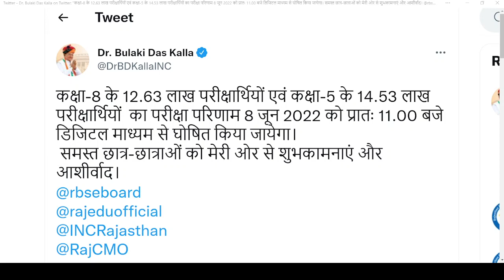राजस्थान 5वीं व 8वीं रिजल्ट 2022 | RBSE Board 5th Result 2022 | Rajasthan Board 8th Result 2022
👉 राजस्थान बोर्ड 5वी क्लास का रिजल्ट यहां से चेक कर सकेंगे

👉 राजस्थान बोर्ड 8वी क्लास का रिजल्ट यहां से चेक कर सकेंगे

5th Class Board Exam Result 2022,
5th Class Board Exam Result Kab Aaega,
5th Class Board Result Kaise Check Karen,
5th Class Ka Online Result Kaise Dekhe,
5th Class Ka Result Kab Aayega 2022,
5th Class Ka Result Kaise Check Kare,
5th Class Ka Result Online Kaise Dekhe,
5th Class Result 2022 Kab Aayega,
5th Class Result 2022 Kaise Dekhe,
5th Class Result 2022 Link,
5th Class Result 2022 Name Wise,
5th Class Result 2022 Rajasthan Board,
5th Class Result 2022 Roll Number Wise,
5th Class Result Kab Aaega,
5th Class Result Kab Aayega 2022,
8th Class Board Exam 2022 Result Date,
8th Class Board Exam 2022 Result,
8th Class Board Exam Result,
8th Class Board Ka Result Kab Aaega,
8th Class Ka Online Result Kaise Dekhe 2022,
8th Class Ka Result Kab Aayega 2022,
8th Class Result 2022 Rajasthan Board,
Class 5th Aur 8th Ka Result Kaise Dekhe,
Class 5th Result 2022 Rajasthan Board Kaise Dekhe,
Class 5th Result 2022 Rbse,
Class 8 Ka Result Kaise Check Kare 2022,
Class 8th Result 2022 Rajasthan Board,
Class 8th Result 2022 Rajasthan,
Class 8th Result 2022 Rbse Date,
Class 8th Result 2022 Rbse Kab Aayega,
How To Check 5th Class Results Online 2022,
How To Check 8th Class Result 2022 Rbse,
How To Check 8th Class Result 2022,
Rajasthan Board 5th Class Ka Result Kab Aaega,
Rbse Class 5th Result 2022,
Rbse Class 8th Ka Result Kab Aaega,
Rbse Class 8th Result 2022,
Rbse Class 8th Result,
पांचवी रिजल्ट कब आएगा,
कक्षा पांचवी रिजल्ट 2022,
पांचवी का रिजल्ट कब आएगा,
पांचवी क्लास का रिजल्ट कब आएगा,
पांचवी का रिजल्ट कब आएगा 2022,
पांचवीं बोर्ड का रिजल्ट कब आएगा,
पांचवी आठवीं का रिजल्ट कैसे निकाले,
कक्षा पांचवी का रिजल्ट कब आएगा,
कक्षा पांचवी आठवीं का रिजल्ट कैसे देखें,